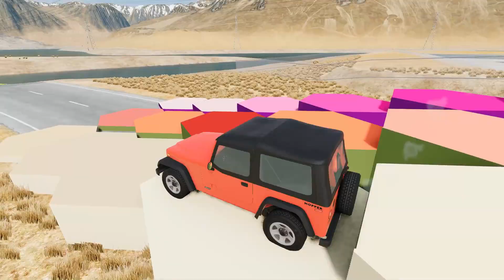Flatbed Trailer Cars Transporatation with Truck | Car VS Water | Car VS Speed Bumps | BeamNG Drive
Hey! You are on the channel wheel of the car! This is a new video Flatbed Trailer Cars Transporatation with Truck | Car VS Water | Car VS Speed Bumps | BeamNG Drive
Your support is very important to me! Write in the comments what tests you would like to see!